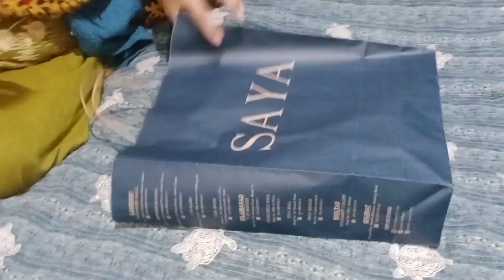Family dayout || AJ ka sra din shopping mai guzr gya || aj mai ny kuch q nhi bnaya|| pakistani vlog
Family dayout